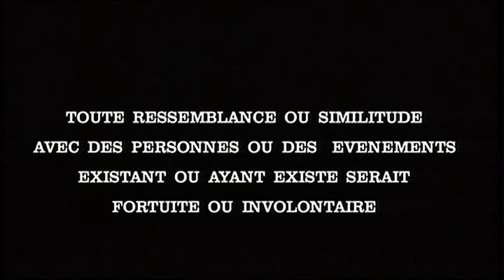Trailer Commisaire Valence Samedi 20h35 Sur NRJ12 (BA)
Bande Annonce de la série Commisaire Valence diffusé le samedi à 20h35 Sur NRJ12. Autrefois sur TF1. Avec Bernard Tapie

Mmsl35             MAJ 13/3/11